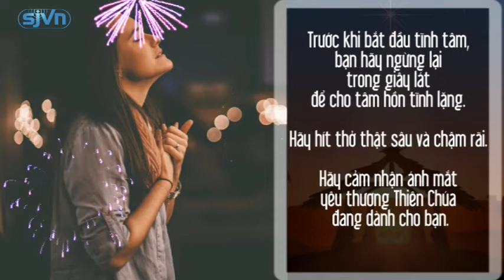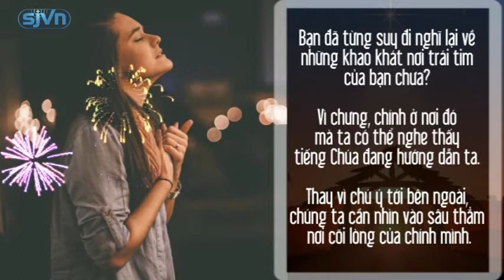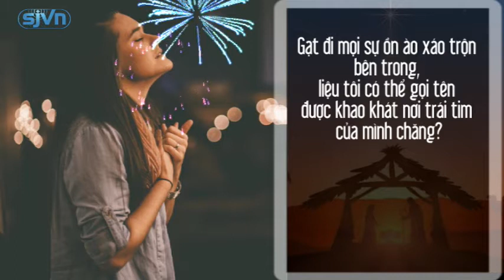Khao khát của con tim